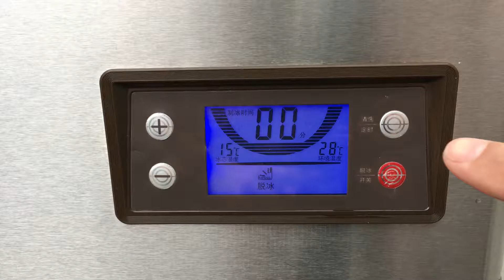最终ZB96 9秒视频